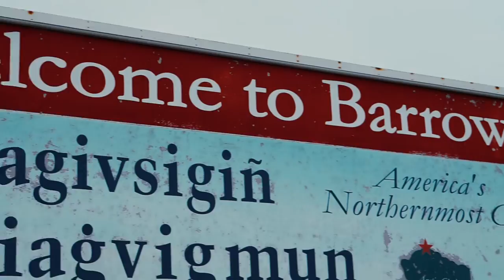BARROW, ALASKA (NORTHERNMOST CITY OF THE UNITED STATES)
Here is a short video showing some of the points of interests in Barrow, Alaska (traditionally known as "Utqiagvik" in Inupiaq).

Filmed w/: Sony A6000, GoPro HERO4 Silver, DJI Osmo w/X3, and DJI Phantom 4